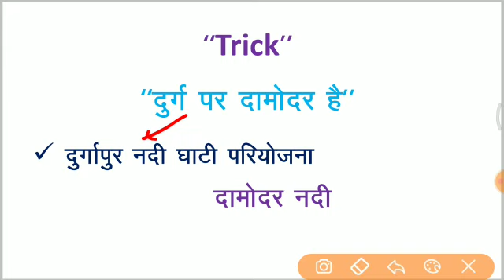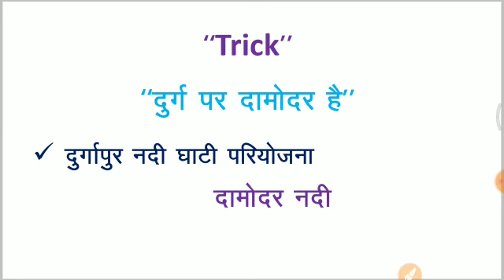7-Minute GK Tricks | River Valley Projects (नदी घाटी परियोजनाएं) | By Saurabh Malik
7-Minute GK Tricks by Saurabh Malik | River Valley Projects Tricks | नदी घाटी परियोजनाएंTricks | GK Tricks by Saurabh Malik

7-Minute Tricks is a part of the Unacademy Group.

1. One Subscription, Unlimited Access
2. Learn from your favorite teacher
3. Real time interaction with teacher
4. You can ask doubts in live class
5. Limited students
6. Download the videos & watch offline